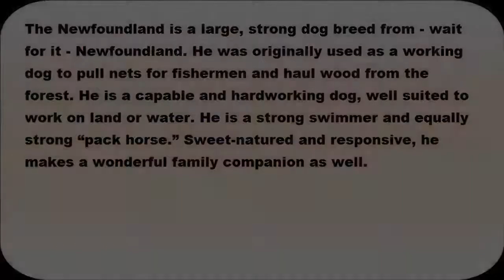Newfoundland Dog - Larges Dog But Still Cute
The Newfoundland is a large, strong dog breed from — wait for it — Newfoundland. He was originally used as a working dog to pull nets for fishermen and haul wood from the forest. He is a capable and hardworking dog, well suited to work on land or water. He is a strong swimmer and equally strong “pack horse.” Sweet-natured and responsive, he makes a wonderful family companion as well.